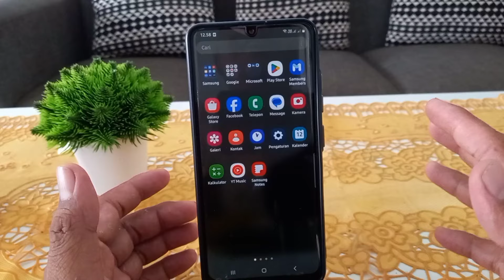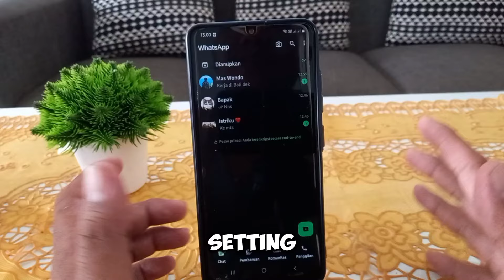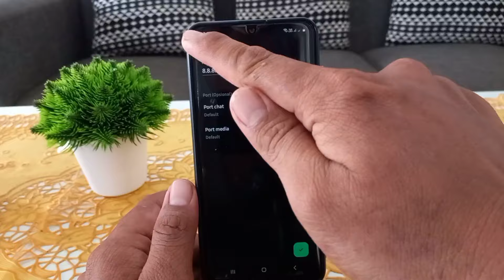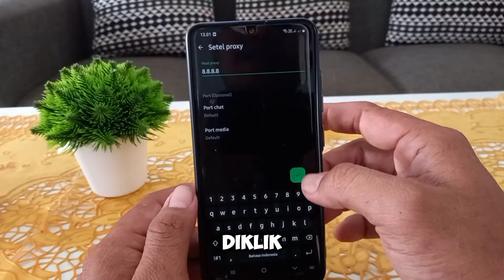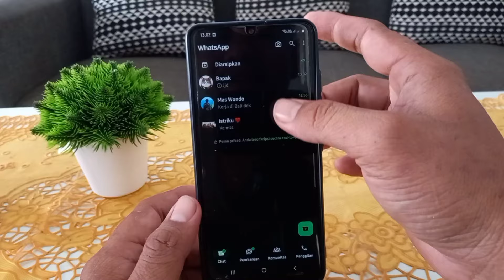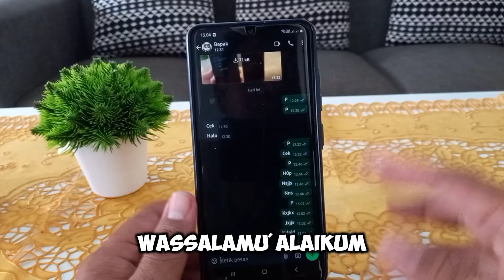Cara Menonaktifkan WA | Setting Langsung dari Whatsappnya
Guys ini aku kasih tau cara menonaktifkan wa sementara waktu. Setting langsung dari whatsapp nya . Tutorial ini insyaAllah akan bermanfaat untuk kamu yang lagi nggk pengen chattingan alias mematikan wa nya sementara.

Biasanya kalau mau menonaktifkan wa itu bisa mematikan data seluler wa . Tetapi itu nggk berlaku untuk semua hp guys. Yang bisa itu biasanya xiomi dan apa gitu. Untuk hp lain misalnya samsung dan apa gitu nggk bisa.

Nah makanya aku buat tutorial ini supaya temen-temen bisa mematikan whatsapp dengan mudah. Dan berlaku untuk semua hp. Btw ini tanpa aplikasi tambahan ya guys. Langsung setting nya di wa nya itu sendiri.

Gini biar jelas caranya bagaimana, langsung aja tonton videonya sampai selesai guys. Mungkin itu aja informasinya semoga dapat membantu dan bermanfaat untuk kita semua.